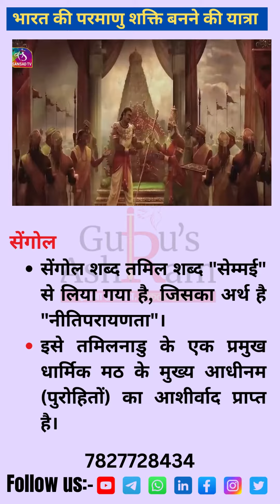sengol | सेंगोल(Transfer of Power) | New Parliament building | PM Narendra Modi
This video is related to the establishment of Sengol in Newly developed Parliament House. The culture of Sengol is taken from the Chola Kingdom as in the Chola Kingdom the transfer of powers from one king to another by transferring the sengol. Now the Prime Minister Narendra Modi going to establish the Sengol in the Newly developed Parliament. The Sengol is transferred to the former PM Pandit Jawahar Lal Nehru by king of chola kingdom in 1947.
The Video in this article is taken from the Sansad TV.
We are GurusAshram providing classes for UPSC CSE and State PSC exams. Join us for the test Series, UPSC Syllabus, how to prepare for UPSC, how to choose Optional subject etc. For all the Pdf and classes related pdf join our Telegram channel also follow us on Instagram, Facebook, YouTube, Twitter etc.
or Pdf join telegram channel:-